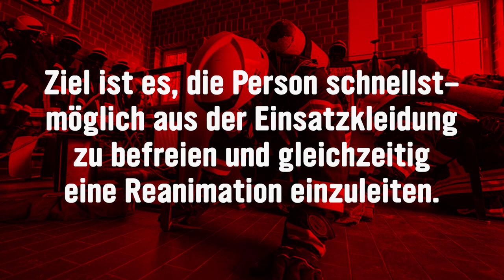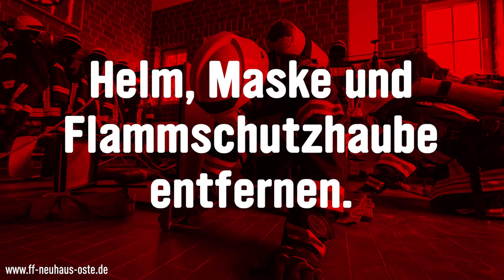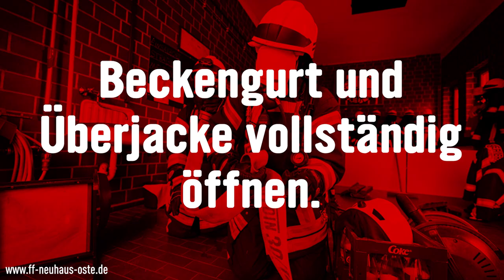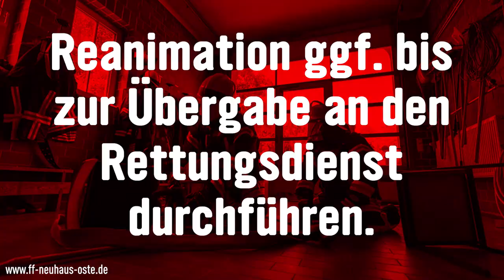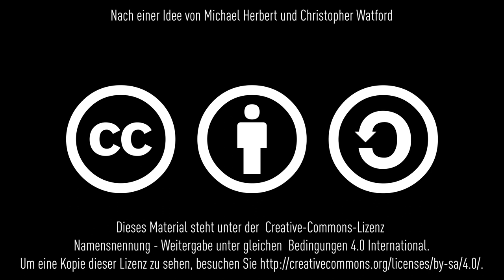🚒 FD:CPR - Reanimation bei einer Einsatzkraft im Atemschutzeinsatz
FD:CPR beschreibt eine Taktik um eine Einsatzkraft im Atemschutzeinsatz schnell zu entkleiden und ggf. auch zu reanimieren.

Diese Taktik kommt ursprünglich aus den USA. Wir haben im Rahmen unseres Atemschutznotfall-Trainings diese Taktik geübt und sie an unsere bzw. an deutsche Verhältnisse und Gegebenheiten angepasst.

Dieses Video darf gerne geteilt und für eigene Weiterbildungsmaßnahmen genutzt werden. Wir möchten allerdings darauf hinweisen, dass alle im Video gezeigten Angaben ohne Gewähr sind.

Hinweis: Bei einem unter Atemschutz verunfallten Kameraden muss grundsätzlich nicht immer auch der „Worst Case“, also ein Atem- und Kreislaufstillstand, zutreffen. Somit ist auch nicht immer die sofortige Einleitung einer Reanimation erforderlich. Ist der Kamerad nicht reanimationspflichtig können folgende Schritte, für die Entkleidung ohne Herzdruckmassage, trotzdem befolgt werden.

Sollte aufgrund der Umstände nicht eingeschätzt werden können, ob eine Reanimation erforderlich ist, ist deren Einleitung aber auch nicht schädlich.

Produziert von den Freiwilligen Feuerwehren Neuhaus (Oste) und Kehdingbruch. Mit freundlicher Unterstützung von

Dieses Material steht unter der Creative-Commons-Lizenz Namensnennung - Weitergabe unter gleichen Bedingungen 4.0 International. Um eine Kopie dieser Lizenz zu sehen, besuchen Sie